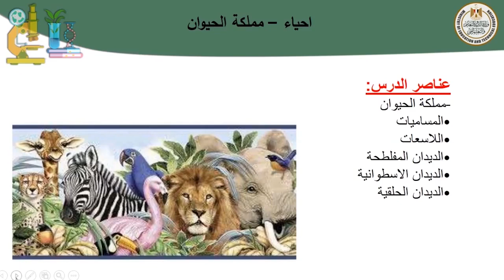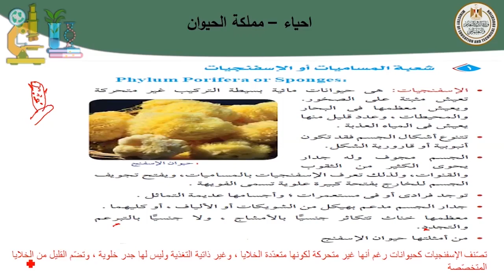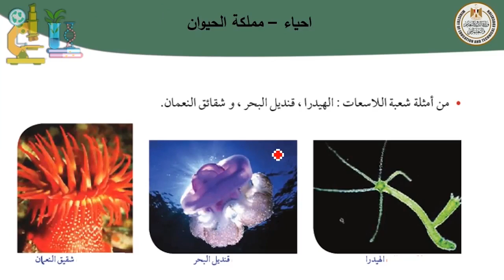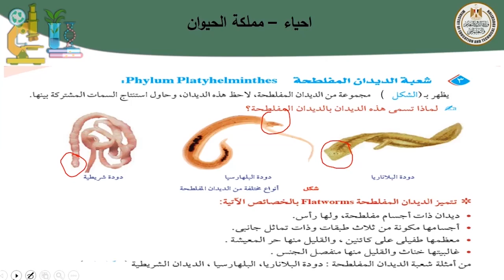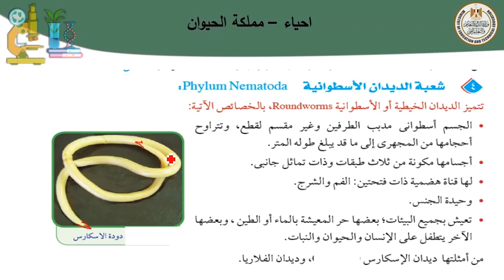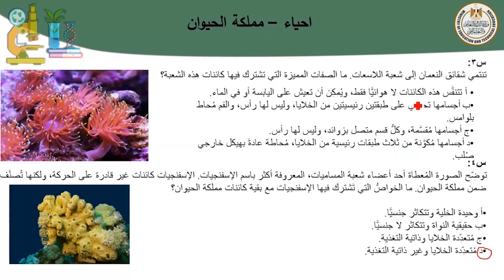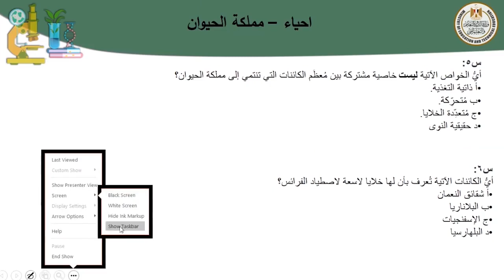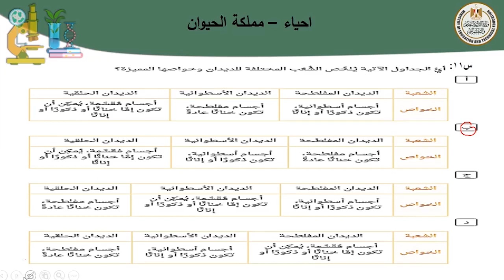أحياء أول ثانوي المملكة الحيوانية ج1